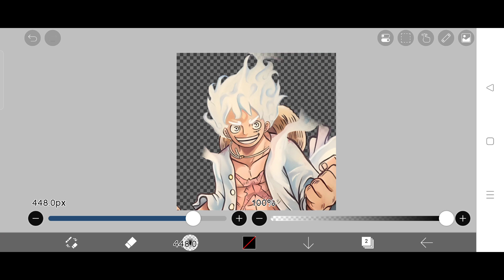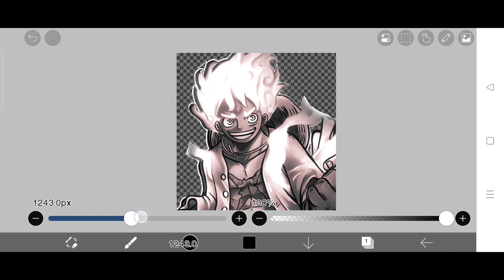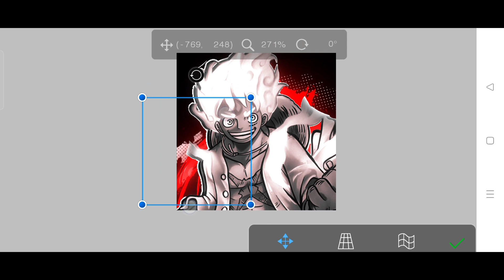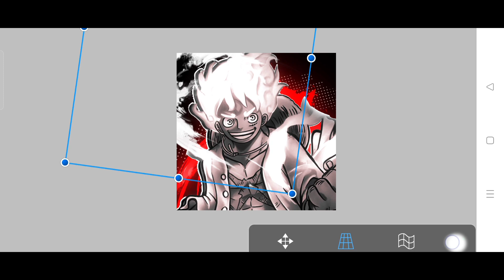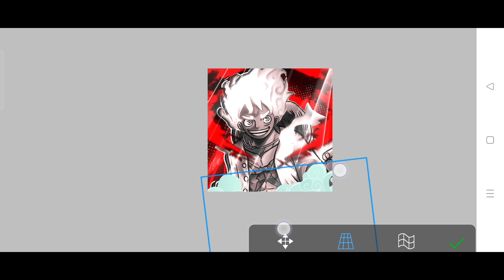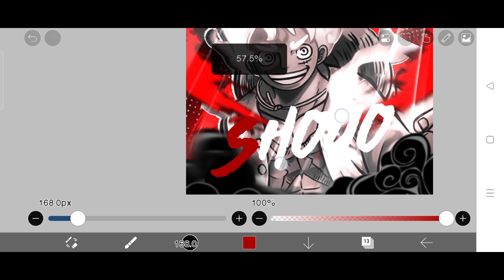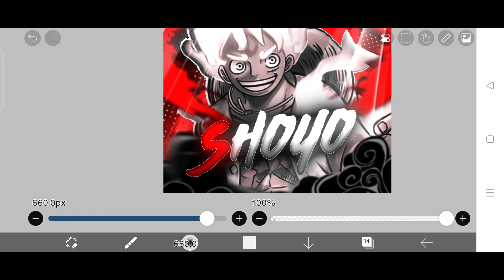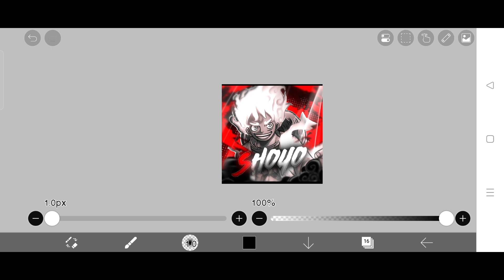How To Make Easy Anime Logo On Android | Ibispaint X Tutorial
How To Make Anime Logo On Android | Ibispaint X Tutorial